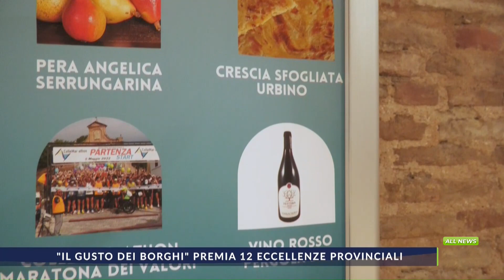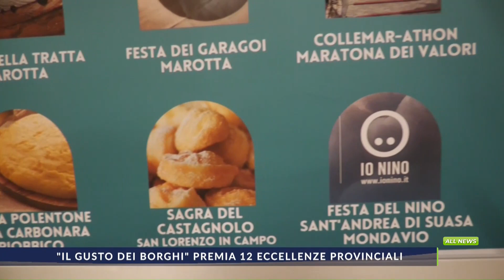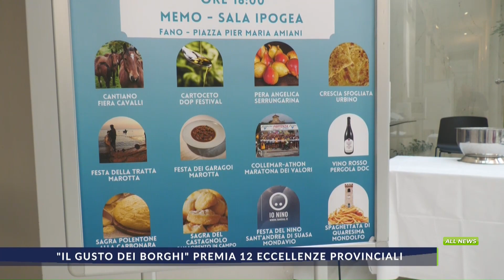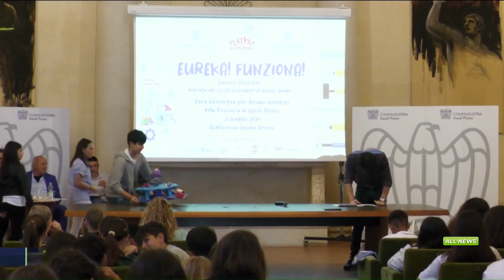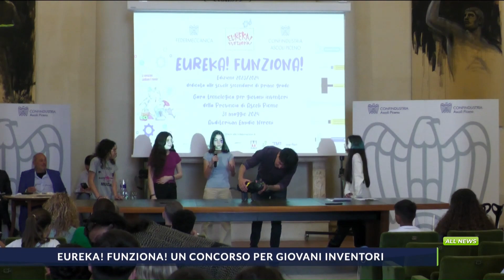ALLNEWS dell'1_06_2024 edizione sera delle 18.50